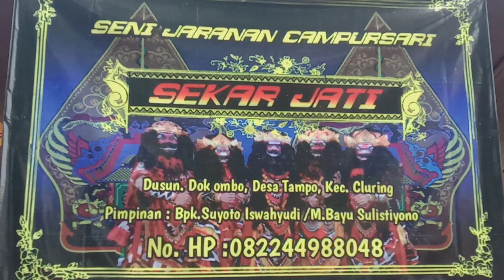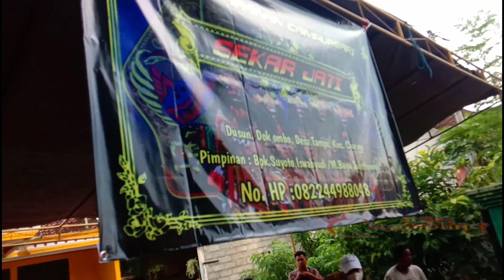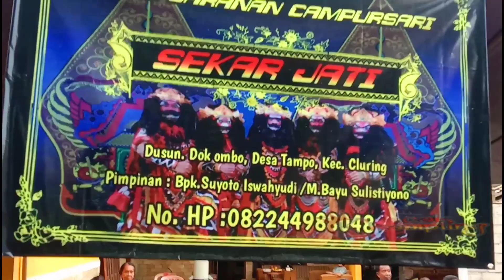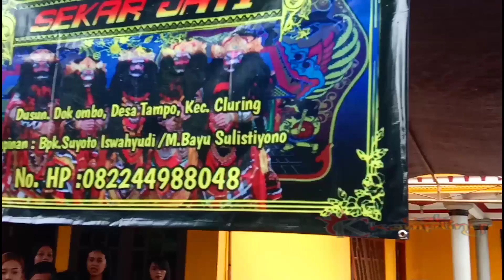PUNGKASAN BARONG GEDE, PREJENG &MACAN_SENI JARANAN SEKAR JATI, SIMBAR DO, OMBO